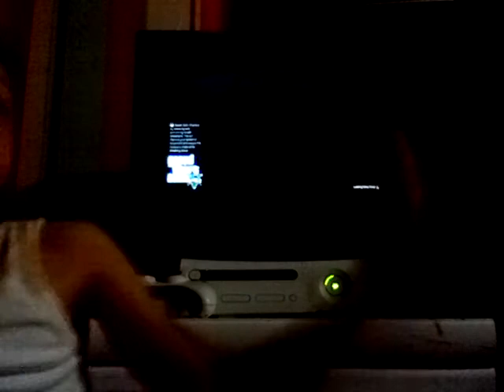Gta cop chase 3 time ,s